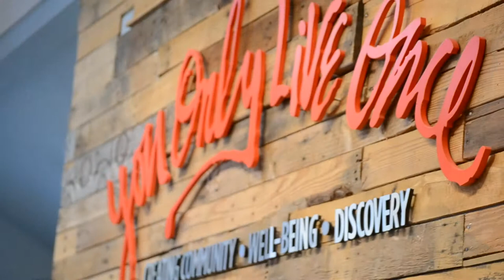The Sheriff LIVE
SPRING BREAK, THE SYSTEM, AND THE PRESIDENT'S SILENCE

This is a quick teaser of this week's "The Sheriff LIVE" on Periscope. Click the link below to check out the FULL VERSION from YOLO Board in Miramar Beach. Every week Wednesday at 4:30pm we will be going LIVE on Periscope taking YOUR questions. Ask anything. Ask everything. We will be ready to answer your questions from a different Walton County location every week! We look forward to hearing from you!